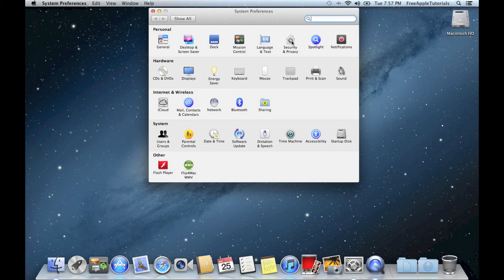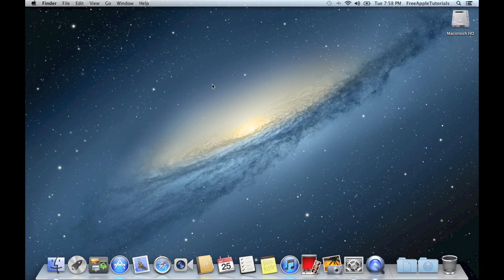OSX Mountain Lion: How To Disable Gatekeeper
Gatekeeper is a new feature in Mountain Lion that builds on OS X's existing malware checks to help protect your Mac from malware and misbehaving apps downloaded from the Internet.

Although having Gatekeeper enabled keeps you safe, it will not allow you to install some third party applications. If you want to install open source software or third party applications you will need to disable Gatekeeper.

OSX Mountain Lion
2012